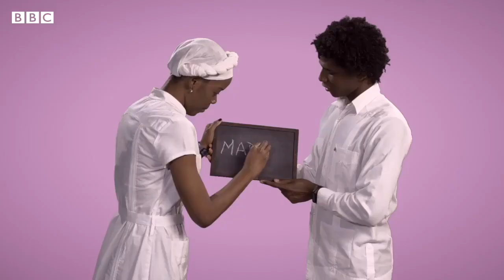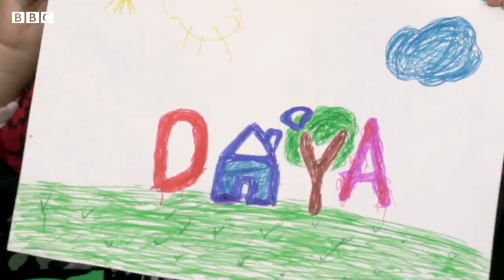آهنگ کردی دایه یا مادر به مناسبت روز جهانی زن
آهنگ کُردی و موزیک ویدیوی ‘دایه’ (مادر)، با صدای شاهرخ هدایتی امروز به مناسبت روز جهانی زن منتشر شده. آهنگساز این اثر، ارژنگ سیفی‌زاده در توضیحش می‌گوید : اگر روزی زنان بیشتر بر مسند مدیریت بنشینند، حال دنیا بسیار بهتر خواهد شد.
این ویدیو را با توضیح آقای سیفی زاده ببیند.